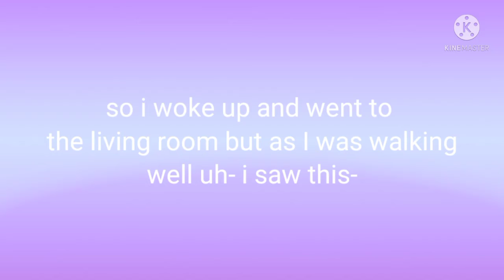I normally wake up to this .u.